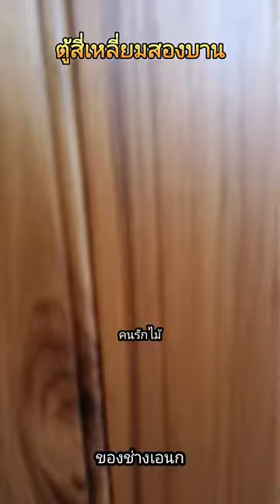ตู้สี่เหลี่ยมสองบาน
ตู้สี่เหลี่ยมสองบาน ขนาด 50*100*180 cm.